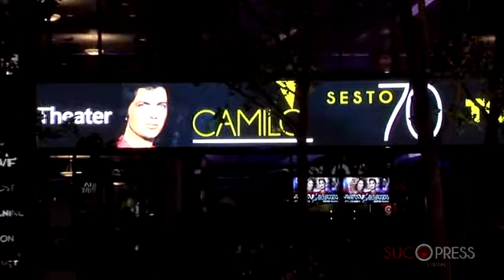Una emotiva despedida de Camilo Sesto en Los Angeles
Camilo Sesto fue recibido con mucho cariño por sus fans en el Microsoft Theater de Los Angeles de una manera muy emotiva en un adiós de los escenarios con su gira Camilo 70, que también es el nombre de su más reciente álbum recopilatorio con 60 éxitos de su "colección definitiva". Este álbum es una celebración a su cumpleaño número 70.

Desde el inicio del concierto, todo el público de Camilo cantaron sus canciones más exitosas de su carrera artistica como "Con el viento a tu favor", "Algo de mí", y "Melina" entre otras. Algunas fans no pudieron contener las lágrimas mientras otras no paraban de ovacionarlo.

Camilo por su parte supo responder al cariño de su publico diciéndoles que la noche era de ellos y que pidieran las canciones que querian escuchar. Y así fue, su público pidió y Camilo no los defradó complaciéndoles cada canción.

Camilo Sesto, con más de 100 millones de discos vendidos en todo el mundo, ha cosechado más que ningún otro artista 50 éxitos números 1.

La gira Camilo 70 sin duda que ha sido todo un éxito y que quedará guardada en la memoria de bellos recuerdos en los fans hispanos angelinos que dijeron adiós al cantante español más grande de la historia.